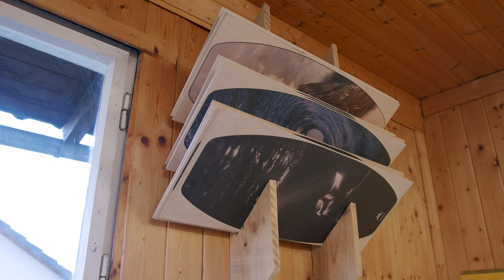Ride Your Art (Imagevideo)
Ride Your Art - Balanca Boards